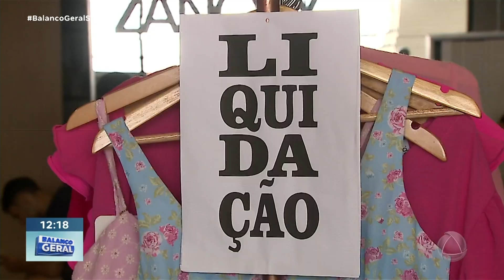Lojistas do centro de Aracaju realizam queima de estoque com promoções após o carnaval - BGS